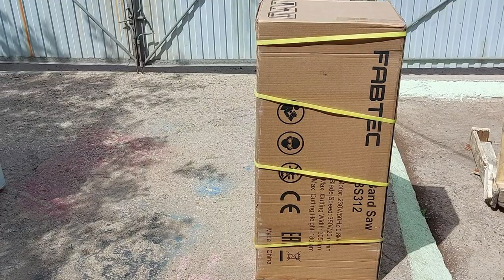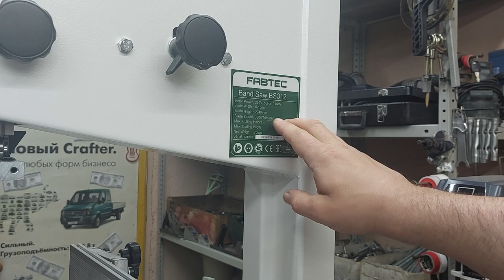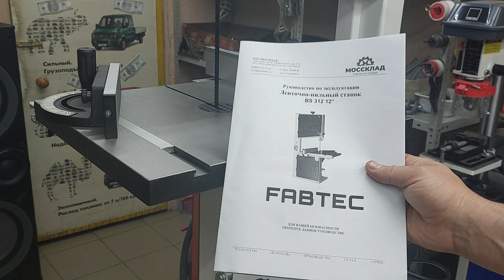ЦИРКУЛЯРКОЙ больше не пользуюсь! Теперь у меня в мастерской FABTEC BS 312!